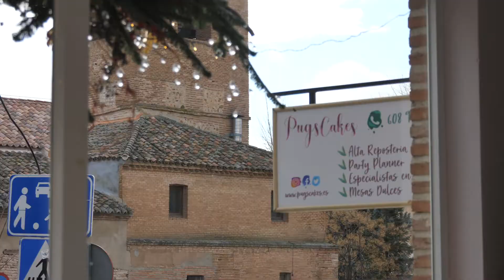Comercios Ganador Concurso Escaparates Navideños 2020/21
PUGS CAKES ha sido el merecedor del premio y os dejamos este video para que lo conozcais mejor.